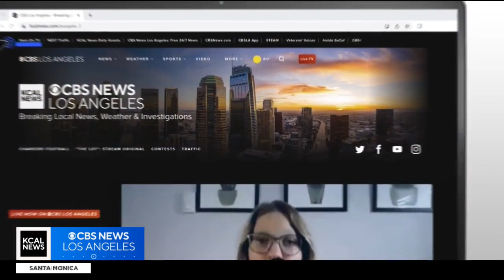Prostate cancer awareness month: Dr. Ali Afshar, urologist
Dr. Ali Afshar, urologist, shares advancements, treatment and screening options